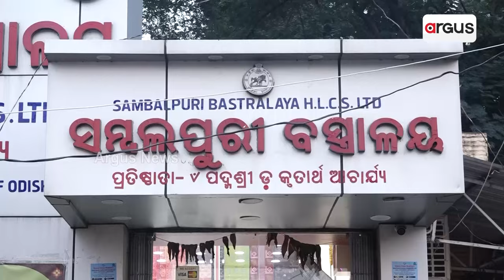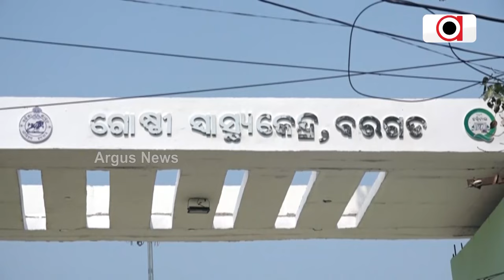Janata Mood || ବରଗଡ଼ ନିର୍ବାଚନ ମଣ୍ଡଳୀର କ'ଣ ସମସ୍ୟା ରହିଛି ?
ବରଗଡ଼ ନିର୍ବାଚନ ମଣ୍ଡଳୀର କ'ଣ ସମସ୍ୟା ରହିଛି ? ଦେଖନ୍ତୁ ଏହି ରିପୋର୍ଟ ।